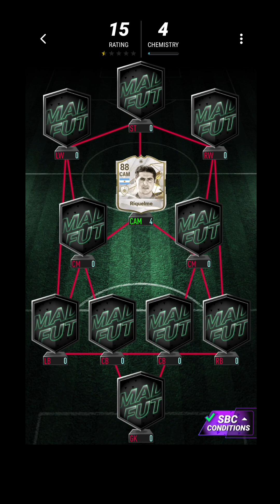Riquelme All Sbc Madfut 24